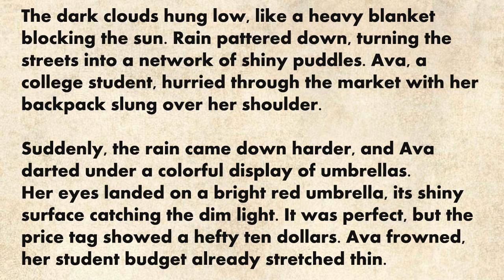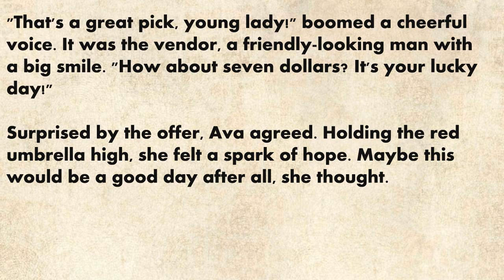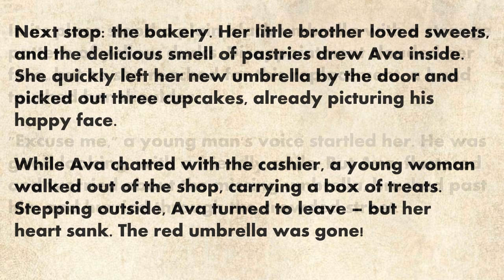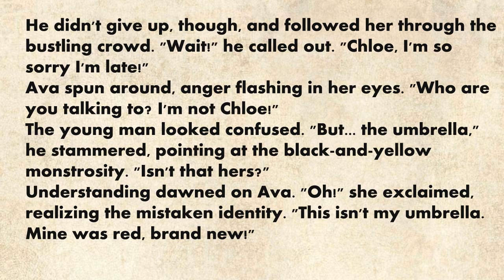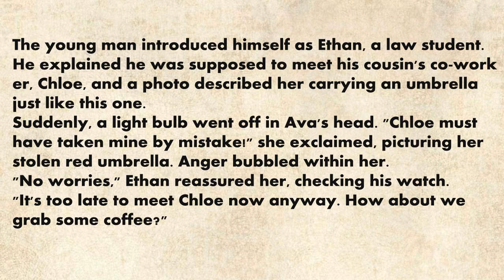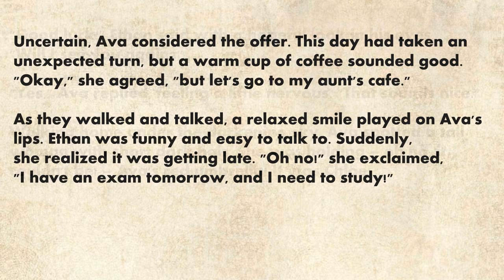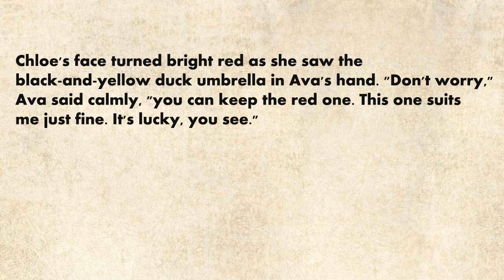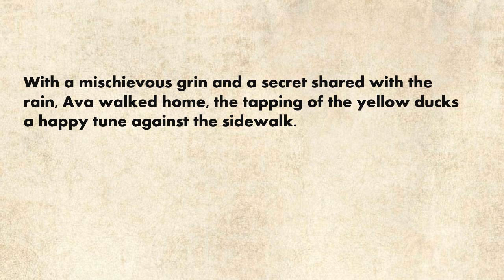A English Story Unexpected Romance